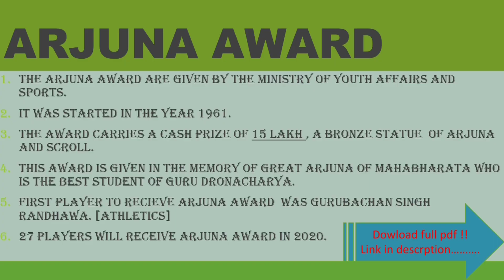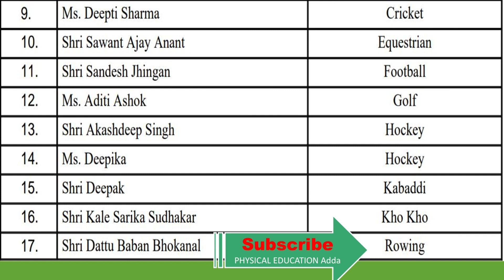Everything about Arjuna award || Recipents of Arjuna award 2020 || अर्जुन पुरस्कार 2020